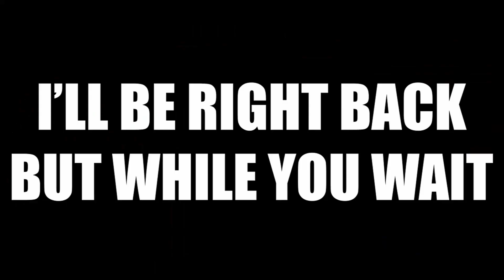The Queen Got A Nice Ahh Voice! | ESDEATH SONG - "Through War" - HalaCG Reaction!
Esdeath is my girl from Akame Ga Kill and HalaCG hit me hard, so putting them together is just to good for me to pass up.